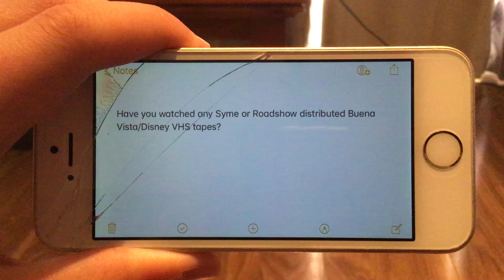Question #132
Have you watched any Syme or Roadshow distributed Buena Vista/Disney VHS tapes?

Note: The Syme ones are from the early 1980s to late 1984 or early 1985 while the Roadshow ones are late 1984 or early 1985 to early or mid 1992. Walt Disney Home Video was independent by 24th August 1992.

The ones I’ve seen are The Disney Channel Volume 2 (1985 though the Asset Library says it’s from early 1980s) and Fantasia (14th November 1991)

If you look at my video A Taste of the Asset Library you’ll notice I have the release dates of almost all the Roadshow Walt Disney Home Video tapes. In fact, I have the exact release dates of almost all the Australian Walt Disney Home Video VHS releases but I can’t say the same for the Touchstone, Hollywood Pictures, Miramax or the remaining Buena Vista videos. All the other Australian videos not listed in the sample either have the exact release dates out of reach or not listed in the Asset Library at all. Unless you can afford to sign up to the Asset Library and have a valid occupation in a video store or op shop, you’re pretty much out of luck. Some of the Roadshow Disney videos not listed in the Asset Library are Dumbo (1986 release), The Sword in the Stone, Pinocchio (both 1987), Wuzzles Volume 1 and The Little Mermaid (1991 release)

For the Roadshow ones, late 1984/early 1985-October 1985 close with the 1982 Roadshow logo, November 1985-December 1989 close with the 1985 Roadshow logo and the 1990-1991 videos don’t close with a logo at all although I heard from Aaron Evans that he saw a copy of Disney’s Sing Along Songs Under the Sea 1991 AUS VHS that closed with the 1985 Roadshow logo.